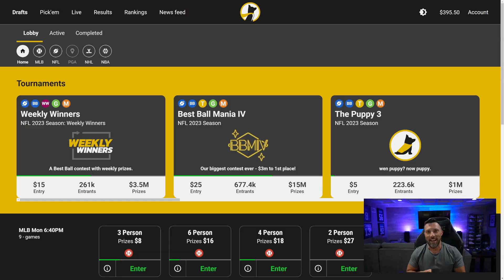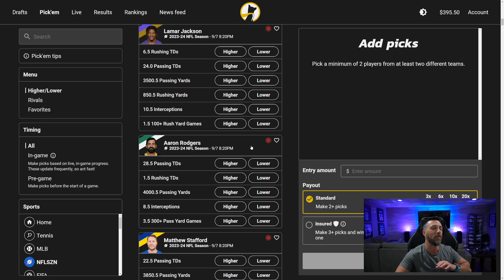THESE BUNDLES ARE SO GOOD! LEVEL REWARD MADDEN 24 PACKS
- BEST BALL MANIA UNDERDOG: CODE: SCOMO & get a free deposit match

-BEST TASTING PROTEIN MEAL REPLACEMENT SHAKES

CANON 80D
BLUE YETI

About Scomo:
On this channel, you’ll see daily gaming content from Madden 23, Madden 23 Gameplay & Madden 23 Pack Openings